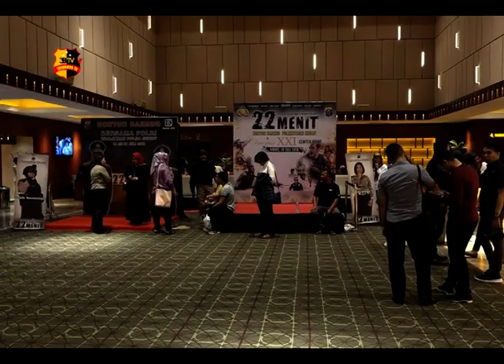KAPOLDA SUMUT BERSAMA FORKOPIMDA NOBAR FILM 22 MENIT